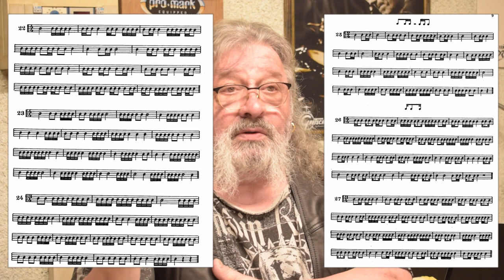HYGIÈNE RYTHMIQUE #3 Interview Dominique Marseille PART. 3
Dominique Marseille est professeur de batterie et directeur de l'école de batterie supérieure Dante Agostini à Bordeaux. Les propos tenus pour l'intervenant n'engagent que sa propre personne.

Dans Hygiène Rythmique je désire sensibiliser les musiciens aux problématiques liées à la pratique quotidienne et professionnelle de la batterie.

Intéressé(e)s par des cours de batterie personnalisés? Une collab? Un projet? Je me ferai un plaisir de vous répondre.

0:00 Introduction
1:10 Qu'est ce qu'un "bon élève"?
5:02 Qu'est ce qu'un "bon professeur"?
11:09 L'expression artistique de l'élève vis à vis de la méthode
15:57 Liberté pédagogique du professeur vis à vis de la méthode
22:37 Les points forts de la méthode Agostini
25:07 Les points faibles de la méthode Agostini
30:25 L'école transmet-elle un savoir être et des valeurs morales?
32:47 Dominique Marseille VS les détracteurs ROUND 1
39:38 Dominique Marseille VS les détracteurs ROUND 2
47:49 Dominique Marseille VS les détracteurs ROUND 3
55:40 Une anecdote croustillante
1:03:16 Le mot de la fin